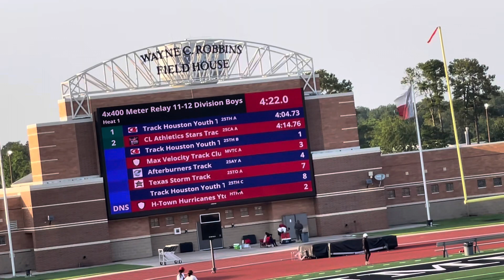Afterburners 11-12 boys 4x400m - Team A🥉- Track Houston Meet - Humble, TX 6-2-24